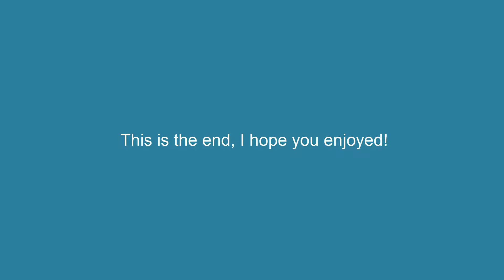Mindcrack UHC - All of Etho's kills -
These are the kills of Etho, by now he left Mindcrack, he also gets alot of bow kills.